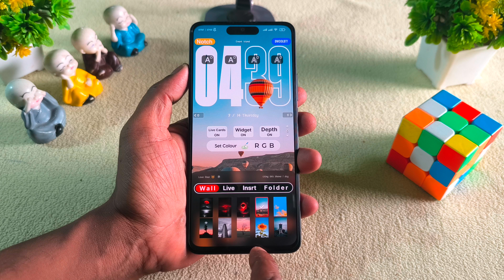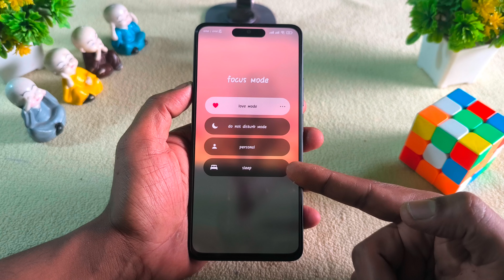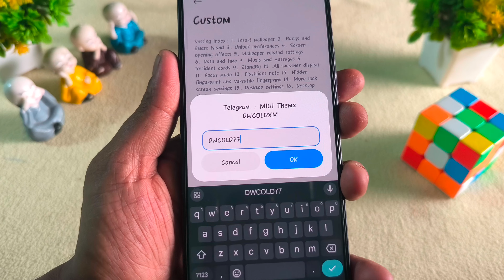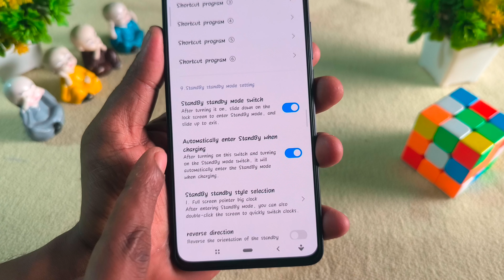Xiaomi HyperOS + iOS17 Lockscreen Customization For Miui13/14 ✅New 3DWall & Dynamic Island ⚡ Hyper0S